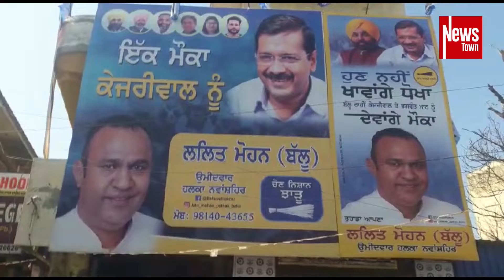नवा शहर आम आदमी पार्टी के उमीदवार ललित मोहन बलु को मिल रहा है लोगो का प्यार